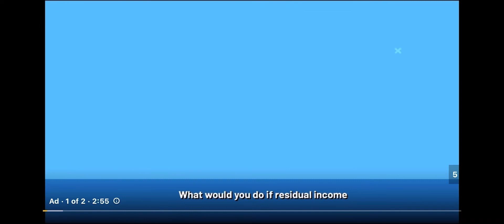“JAIL OR HELL”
Skotti 2 Hotti - Topic Charleston White Clips